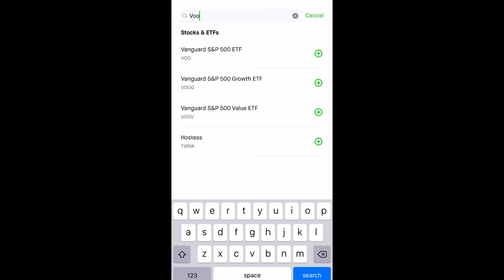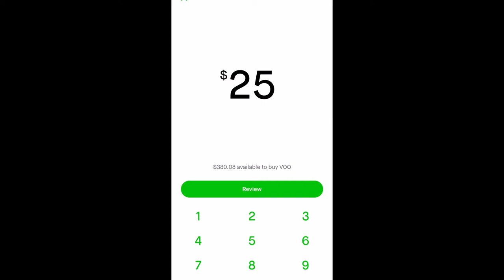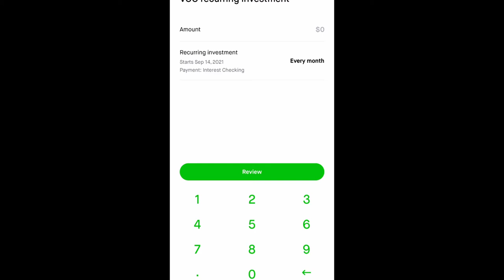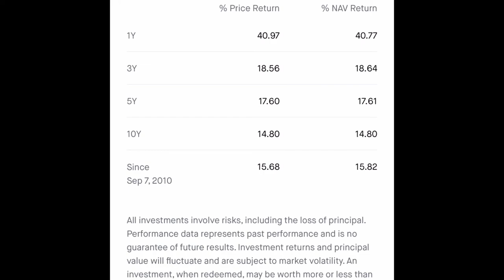Beauty Box Investment Club - Let’s Get Started! Money Monday!!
It’s time to start investing $25/month into the stock market so you can see what happens!  Rather than buy a beauty box full of products that clutter your bathroom, have a little fun building your investment portfolio instead!

And in case you want to join Robinhood…
Join Robinhood with my link and we'll both get a free stock 🤝